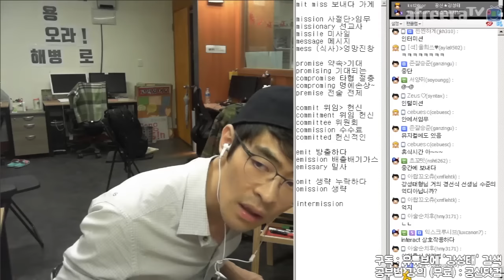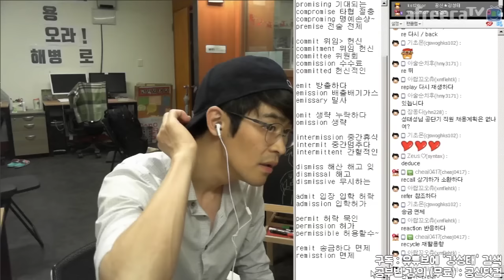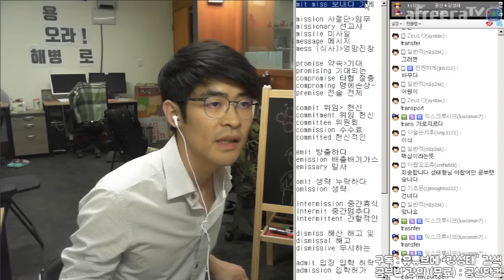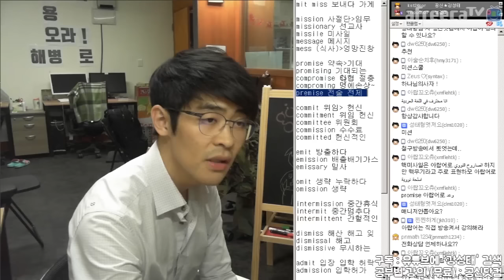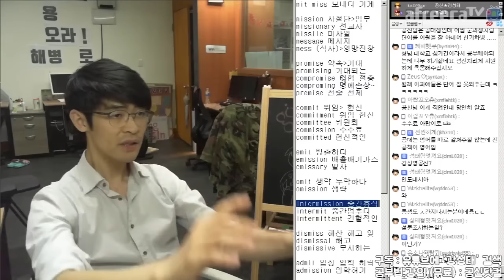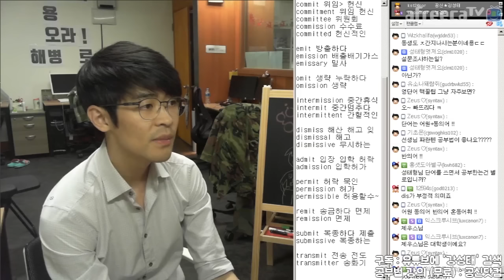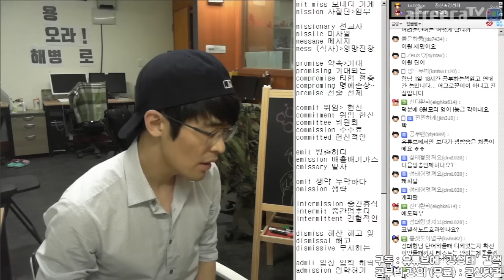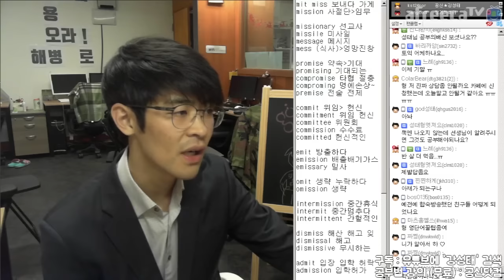[강성태 영단어] 오늘은 어떤 어원으로(MIT, MISS) ★ 공신 강성태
듣기만 해도 외워진다? 어원으로 배우는 강성태 영단어시간 ~
오늘의 어원은 MIT, MISS

강성태 강의를 모두 무료 수강 하세요!